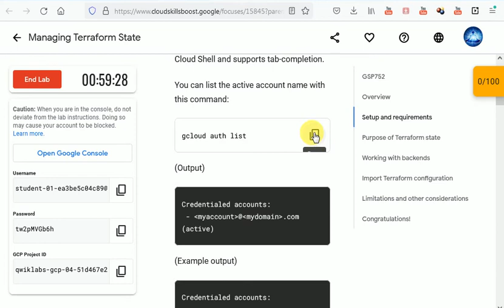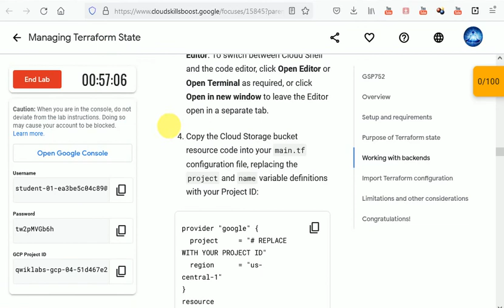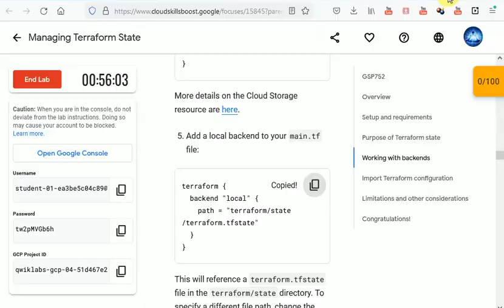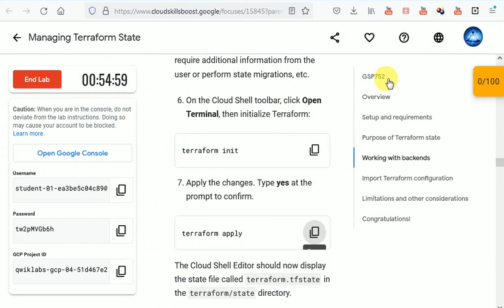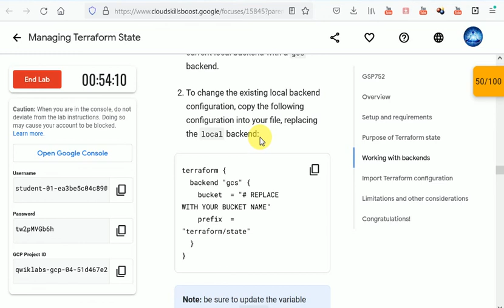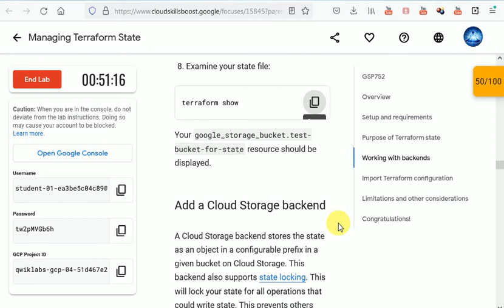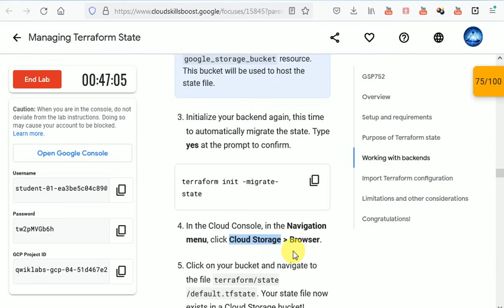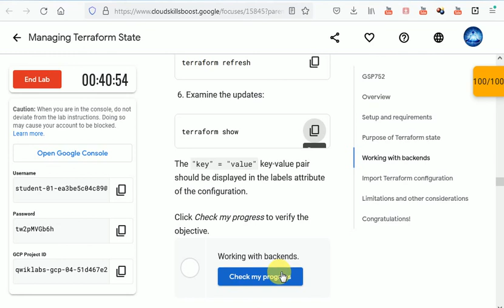Managing Terraform State